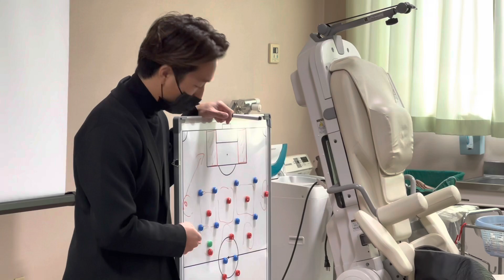【2022.01.16 トレーニング】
2022シーズン、チーム始動。

10名ほどの新加入選手を加え、各事業部が方針発表。
2022、2023シーズンは「天皇杯埼玉県代表をとり、Jクラブへ真っ向勝負を挑む」チーム体制を整えています。

2022新加入選手は1/24(月)19:00発表を予定📣

COEDO KAWAGOE F.C
《川越市からJリーグへ》
2021年シーズンより埼玉県川越市リーグ参入。サッカーで頂点を目指すとともに、事業の分野でも今までにないクラブ経営に挑戦。サッカーだけでなく『川越』という地域を盛り上げる。